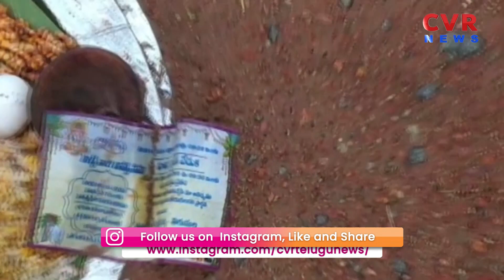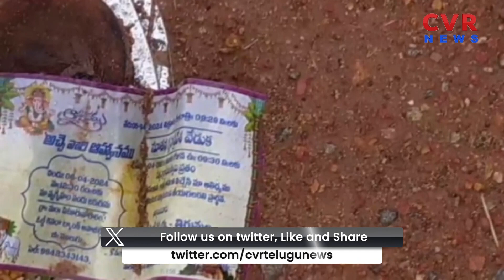గృహప్రవేశ కార్డుకు క్షుద్ర పూజ | Shrudha Pooja for Home Entry Card | CVR News